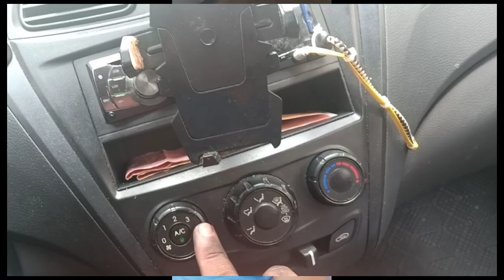Ano gagawin pag nag Overheat ang Hyundai EON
Hyundai eon is Overheat and what should you do.